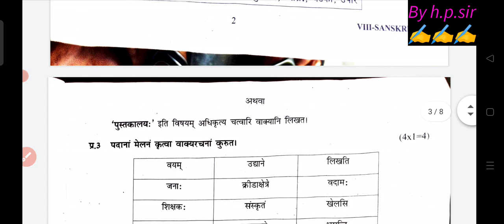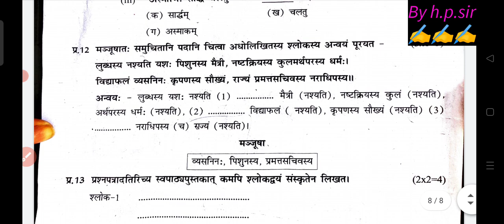class 8th Sanskrit mid term question paper 7/10/2023 /morning shift संस्कृत solution 2023-24 class 8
class 8th Sanskrit mid term question paper 2023-24/morning shift संस्कृत solution 3oct 2023 class 8
class 8th Sanskrit mid term question paper 2023 / Sanskrit  paper solution 2023-24 class 8 /7oct2023
class 8th Sanskrit mid term question paper 2023 // Sanskrit mid term paper solution 2023-24 class 8
class 8th Sanskrit mid term question paper 2023 // Sanskrit mid term paper 2023-24 solution class 8
class 8th Sanskrit mid term question paper 2023 /Sanskrit mid term paper 2023-24 solution/answer class 8
class 8th Sanskrit paper answer key morning shift || mid term exam 2023-24 ||class 8th Sanskrit paper solution
class 8th Sanskrit questions paper morning shift || mid term exam 2023-24 ||class 8th Sanskrit paper solution
class 8th Sanskrit official answer key mid term exam 2023-24 ll संस्कृत answer key/ class 8 maths paper
class 8th संस्कृत paper answer key morning shift||mid term exam 2023-24|| Sanskrit paper solution class 8  term 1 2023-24